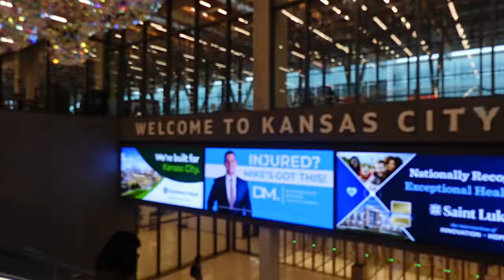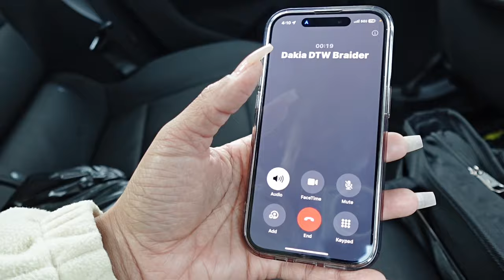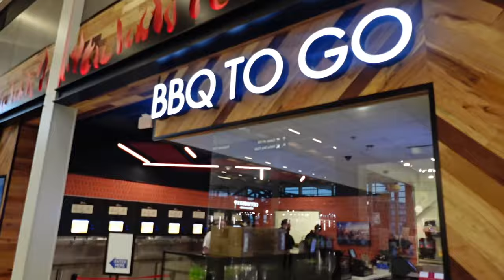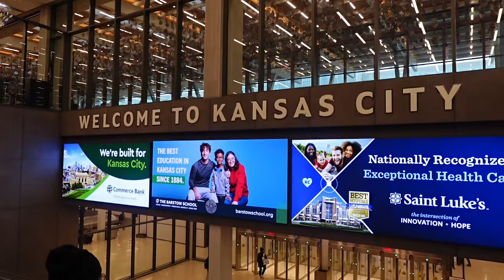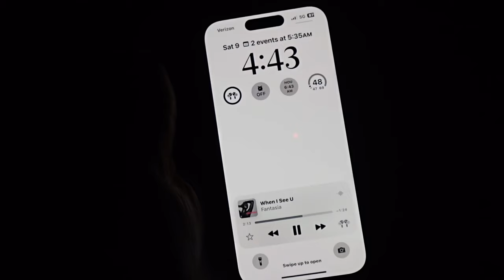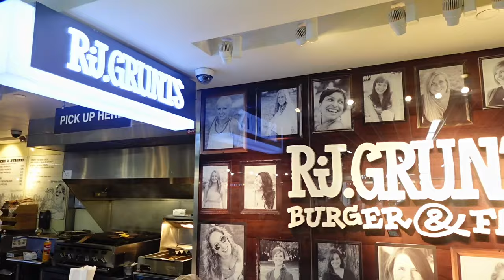Flight Attendant Vlog 02: Behind the Scenes, 3 Day Trip, Hair Braider Flaked, Mechanical Issues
Hey Glamour Girls,

I’m so glad you decided to click on this video. My name is Gieselle Andrea, buy you can call me GieGie. Come along with me to a hair appointment and a three trip to Kansas City, Missouri and Ontario, California.

💻 Content Creator Essentials

✈️Flight Attendant Essentails

     Glamorous.Gie@gmailcom